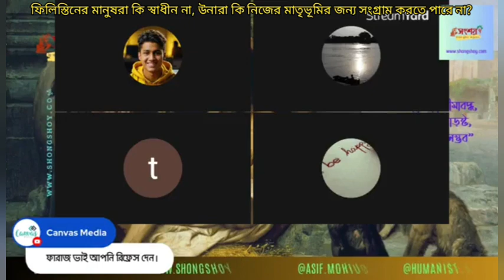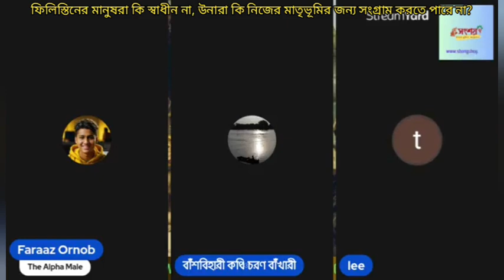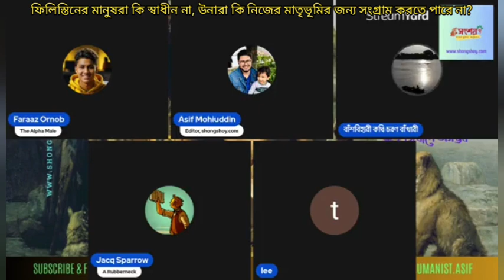ফিলিস্তিনের মানুষরা কি স্বাধীন না, উনারা কি নিজের মাতৃভূমির জন্য সংগ্রাম করতে পারে না?